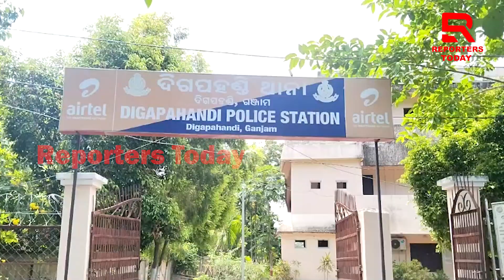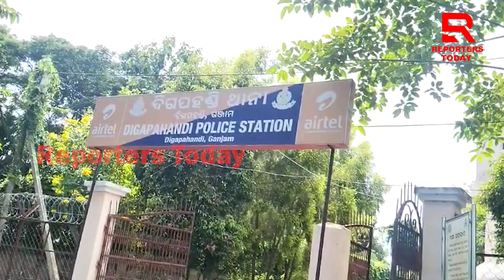ଦଳୀୟ ପତକାକୁ ଅବମାନନା ନେଇ SDPO ଙ୍କ ବିରୋଧରେ ଦୃଢ଼ କାର୍ଯ୍ୟାନୁଷ୍ଠାନ ପାଇଁ ଗର୍ଜିଲେ ବିଜେପି କାର୍ଯ୍ୟକର୍ତା